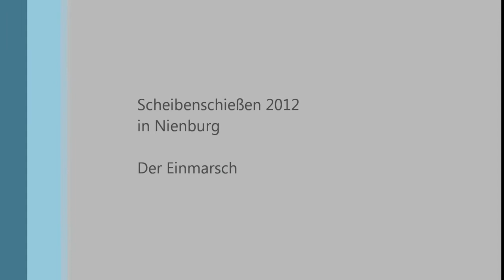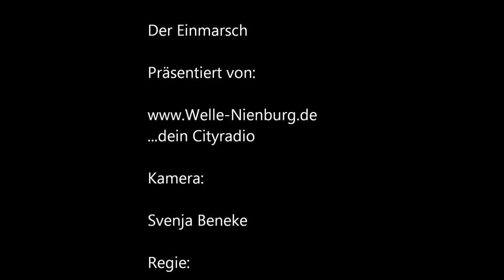Scheibenschießen Nienburg 2012 Der Einmarsch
Der Einmarsch der Ausmarschierer in Nienburg an der Weser 2012.

Was ist Welle-Nienburg?

Welle-Nienburg wurde Anfang August 2011 gegründet und ist somit das älteste Lokalradio für Nienburg an der Weser. Als reines Webradio (Internetradio) kann man Welle-Nienburg von überall auf der Welt empfangen, Welle-Nienburg ist also so etwas wie ein Radio-To-Go.

Urlauber, Weggezogene, Interessierte oder auch Verwandte können über uns immer hören "und auf dem  Laufenden bleiben",  was in und um den Landkreis Nienburg passiert.

Gibt es Liveberichte?

Bei den großen Stadtfesten, wie dem Scheibenschießen, dem Altstadtfest oder dem Spargelessen, sind wir vor Ort und versuchen passende Impressionen für Sie aufzunehmen, Interviews zu führen oder Neuigkeiten vorzustellen. Bei den Gewerbeschauen in der Umgebung sind wir natürlich auch vertreten, um allen, die nicht vor Ort sein können, ein wenig der Atmosphäre näherzubringen.

Welches Musikgenre?

Wenn man im allgemeinen von einer Genreausrichtung eines Radios redet, dann meint man meistens die Musikfarbe. Welle-Nienburg bedient den Bereich Soft-Rock.  Somit ist die Musikfarbe leicht rockig. "Soft-Rock" bedeutet, dass man Rock-Klassiker genauso spielt, wie Popmusik oder Charthits. Bekannte Hits aus den 80ern gehören ebenso zum Repertoire wie auch ein Teil der Musik aus den 90ern. Bestimmt wird die Musikfarbe "Soft-Rock" hauptsächlich durch Syntiziser- oder E-Gitarren-Klängen, die in den Liedern zu hören sind.

Gibt es Nachrichten?

Welle-Nienburg sendet zur Zeit keine Nachrichten. Durch Personalmangel ist der Aufbau einer eigenen Nachrichtenabteilung sehr schwierig. Zulieferer fertiger Nachrichten hingegen bieten nur nationale bzw. internationale Nachrichten an, die aber keinen direkten Bezug zu Nienburg haben. Einen Nachrichtenzulieferer speziell mit Nachrichten für Nienburg zu beauftragen, würde leider unseren finanziellen Ramen übersteigen. Zukünftig schliessen wir aber eine stündliche Nachrichtensendung nicht aus!